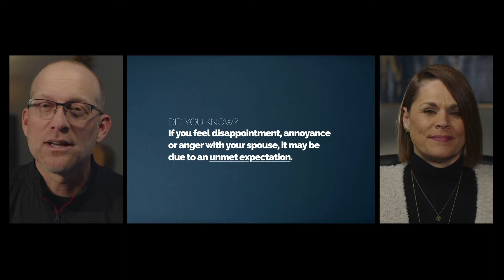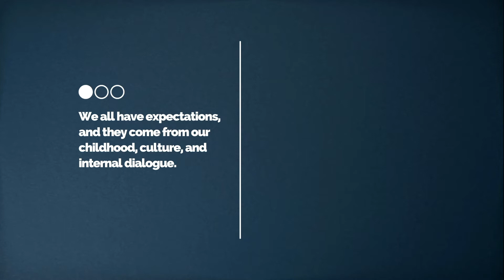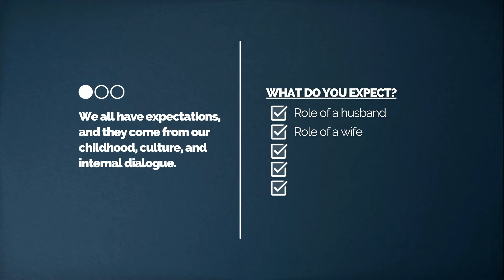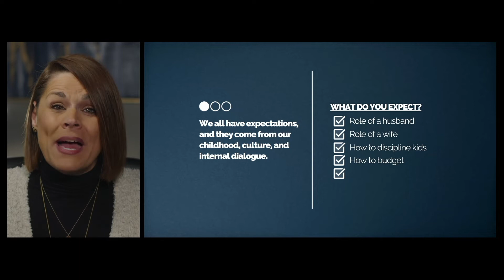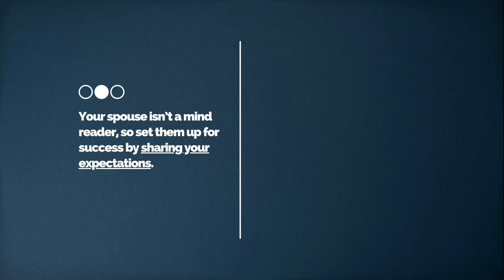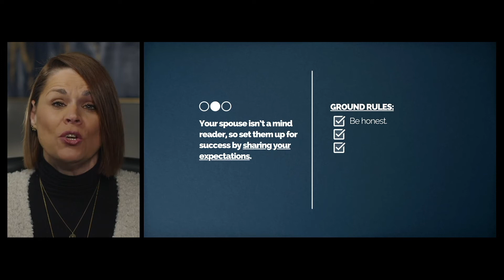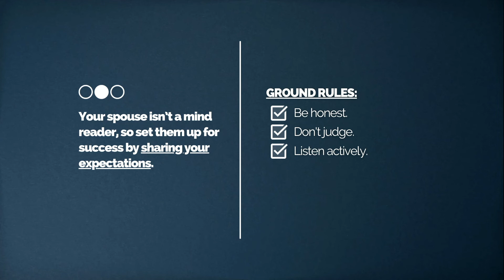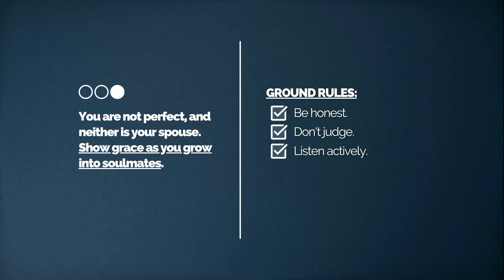Expectations in Marriage - Stop Fighting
If you feel disappointment, annoyance or anger with your spouse, it may be due to an unmet expectation. Here's what to do about it.